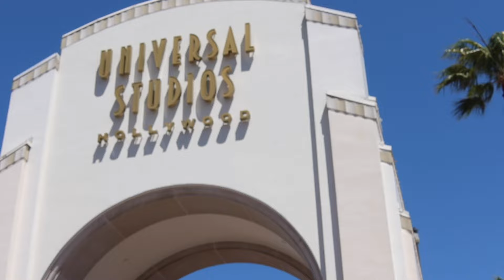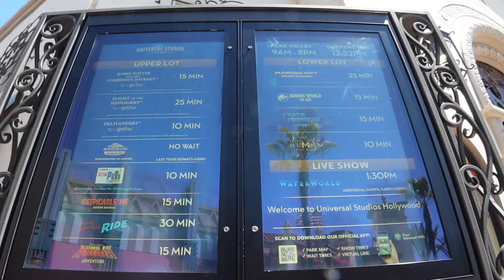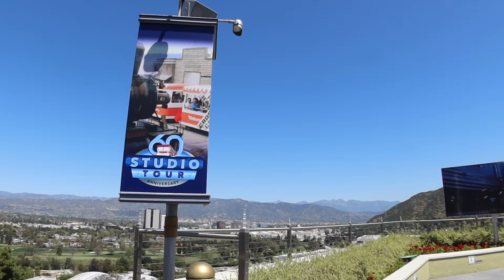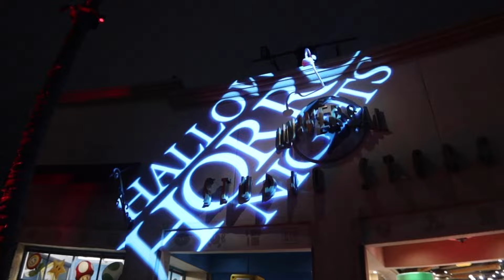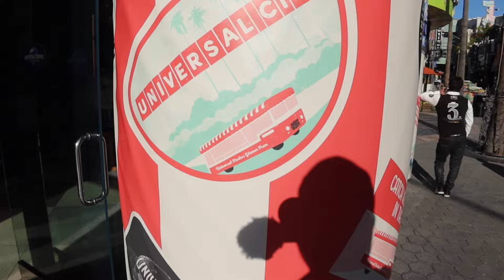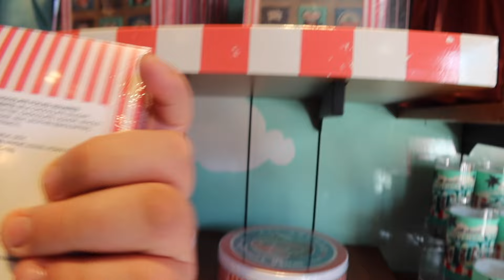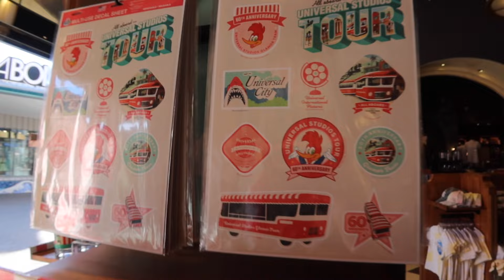HHN 2024 Early April Construction Update |3 TENTS, Park Updates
Thank You for tuning into today's update video, I'm sure if you love early Halloween as much as I do then be sure to subscribe to check out all the HHN Updates!